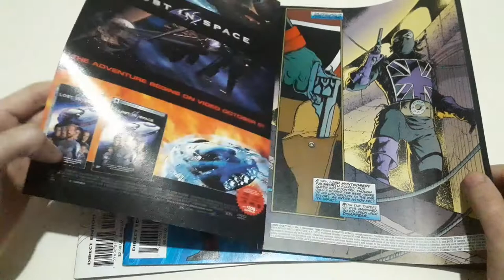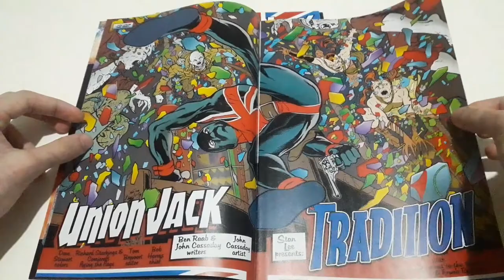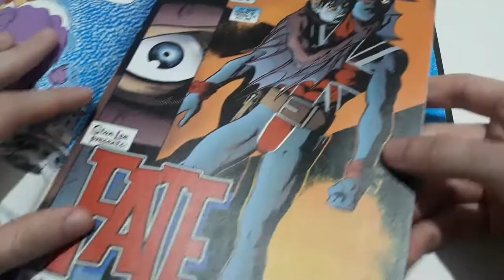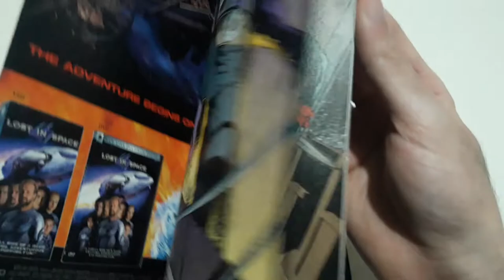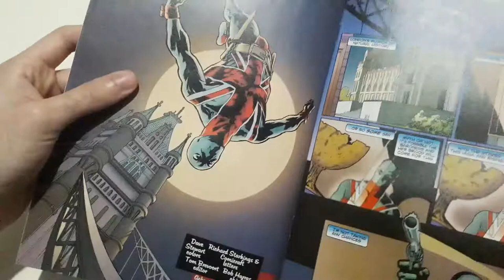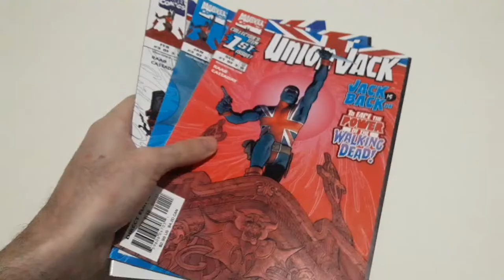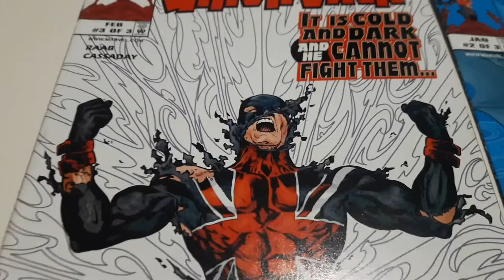¡Vampiros británicos! en UNION JACK, por Ben Raab, John Cassaday & Dave Stewart (1998-1999).